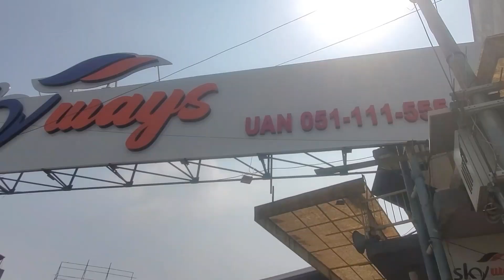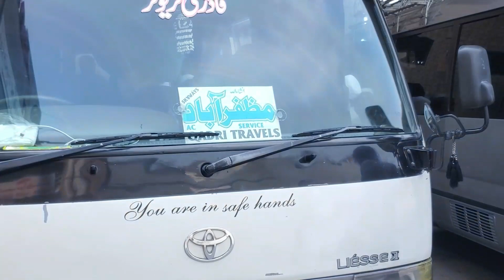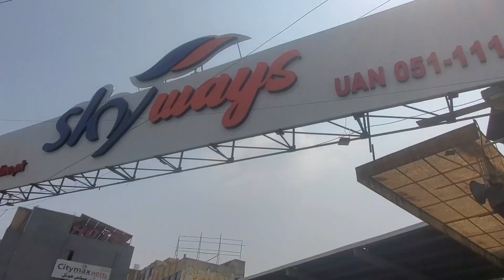Skyways bus stand islamabad2023/skyways bus stand faizabad /islamabad to other cities bus service